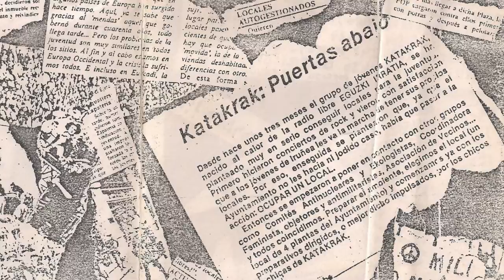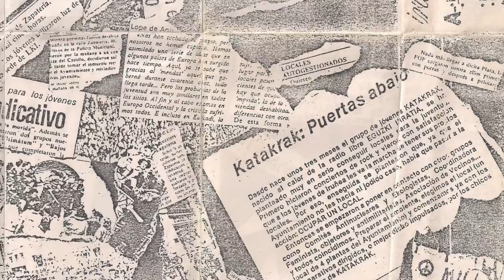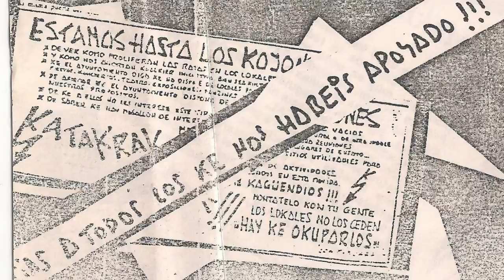PORKERIA T - Que importa (Iruña for Katakrak)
Iruña for katakrak. Maketa historica del colectivo Katakrak de Iruña sacada hace 32 años, casi nada!! Se grabo en 1985. En la cual participaron las siguientes bandas Porkeria T, Fiebre, Belladona, Barricada, Tijuana in blue, Ultimatum y Malos tratos. Para la gran mayoria eran sus primeros pasos en el mundo de la musica. Pero supuso algo mas que eso en la juventud de aquellos años.

Porkeria T era un trio compuesto por Alberto (guitarra), Rafa (bajo) y Ruben (bateria). Llevaban año y medio cuando grabaron este tema. Compartian bateria con Tijuana In blue.

Eskerrik asko a Aouita Artola Aginaga por pasarme la maketa.

Texto sacado de la propia maketa año 85'.

"IRUÑA FOR KATAKRAK
CINTA AUTOPRODUCIDA PARA SACAR ADELANTE A KATAKRAK
Iruñea for katakrak es ... una autoproduccion, ante todo, va a modo de experimento, ..., ... Es reirnos, es sacar algo d pela, es molestar, es ... mucho. Todos sabeis que el primer objetibo de katakrak es konseguir lokales para la juventud; con este fin se han montado mogollon de mobidas reivindicativas y hasta dos acciones directas. Cierto dia se nos ocurrio el montar festivales para levantar el animo de esta aburrida aldea llamada Iruñea. Ante la falta de sitios en donde hacerlos no nos kedaba mas opcion que la okupacion; mas tarde pensamos (si! pensamos)y llegamos a muchas conclusiones; Ahi va! s podriamos pintar, hacer fanzines, cine, teatro, ensayar... y asi surgio katakrak. Necesitamos pelas, para: Pagar las deudas del desastroso concierto que montamos en enero. Sacar tres fancines(Txop-txop, N.F.N.B. y NO!) ke tenemos apalncaos a falta de las fotocopias. Seguir adelante con nuestros objetibos. Montar un festi con los grupos de la maketa. Estamos hasta los kojones del Ay.unta de Iruñea por no montar nada para nosotros y por no dar lokales, por todo. Podriamos hablar tanto,tanto,tanto... Ya sabes no os dejeis engañar . Alto a las multinacionales discograficas y a las casas independientes que sueñañ kon ser el no va mas de la estupidez musikal, ya ke asi podran hacerse millonarios a nuesra costa. AUTOPRODUCCION.AUTOGESTION.AUTOKONTROL."